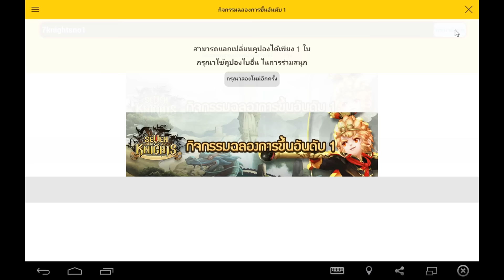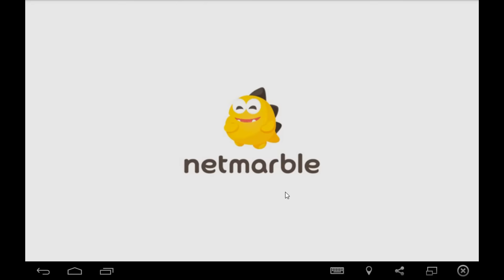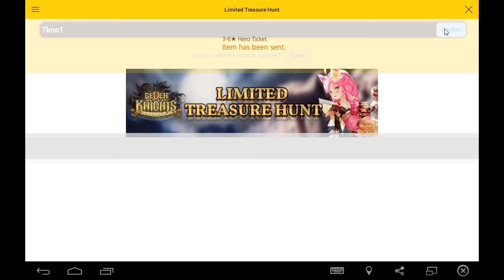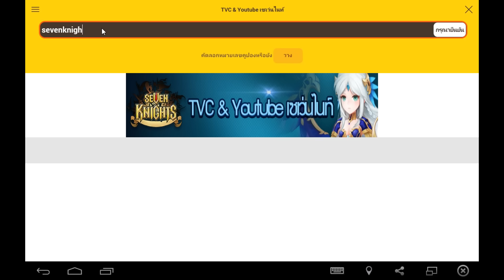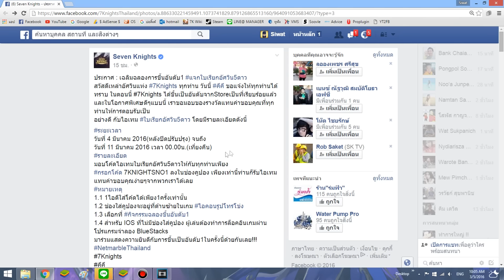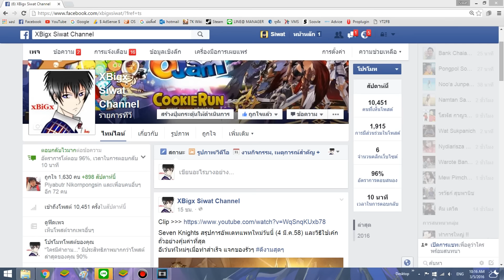Seven Knights #26 Coupon ฟรี !! ใบเรียกอัศวิน 5 ดาว และโค้ดลับทั้งหมด รวมในคลิปเดียว | xBiGx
(กดได้เฉพาะมือถือ)

ในคลิปที่พูดไปว่า 50 รูบี้นั้นพูดผิดนะครับ ที่จริงรหัสมันให้แค่ 30 รูบี้เท่านั้น  ขออภัยในความผิดพลาดครับ